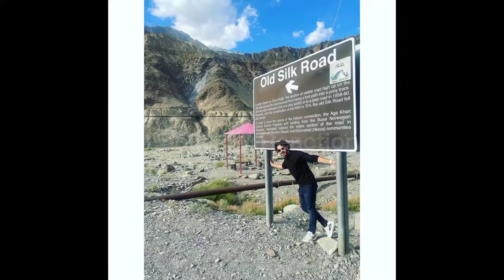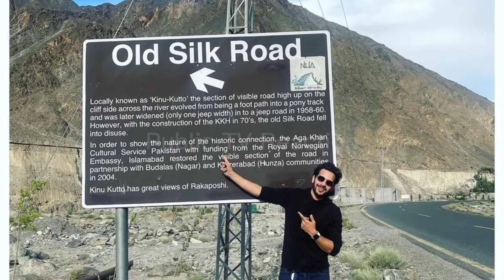Siyani Episode 18 | Siyani Drama Ep 18 | 20 September | Drama Review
siyani episode 18 promo,
siyani episode 18 teaser,
siyani episode 18
episode 18 siyani,
siyani latest episode,
siyani episode 18 today,
siyani,
siyani new episode,
siyani drama,siyani ost,
siyani drama episode 18
siyani episode18 promo,
siyani ep 18 teaser,
siyani new episode today,
siyani today 18 episode,
siyani 18 episodes,
siyani ep18
siyani episode 18
siyani drama 18
siyani 18